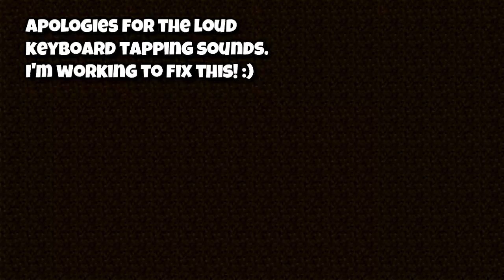Minecraft || Splegg (Minecraft Mini Game) With Python || #3 - Close To A Flawless Session!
Hey there guys! Welcome to the third session of Splegg, a mini-game similar to "Spleef" where you have to make the opposition players fall to their death by removing the ground beneath them! Follow me as I attempt to take down as many players as possible!

If you enjoyed the video and want to see more from this series, be sure to smash that "LIKE" button. It's the best way of letting me know and I'd highly appreciate it as well! :D

● The Server I Play On
hivemc.eu
(For "Splegg", head to the "Arcade" area when you log in!)

● My Custom Default Texture / Resource Pack!
- Features greener grass and foliage
- Features a custom XP bar and hotbar
- Features the old cobble and gravel textures
♬ Music
● INTRO
"Hitman"

● BACKGROUND MUSIC
"Super Friendly"
"Mechalonith"

● ENDING
"Hitman"